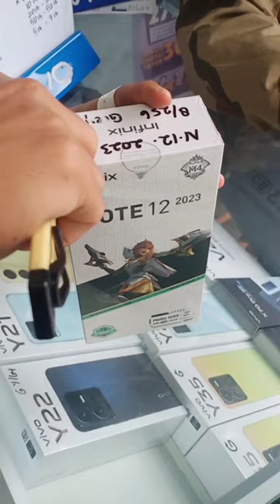UNBOXING INFINIX NOTE 12 2023 GREY